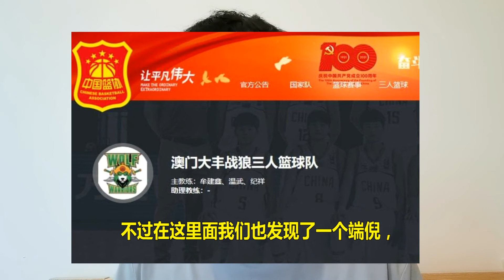官宣！广东宏远总冠军重返篮坛，22岁竟成球队主帅？